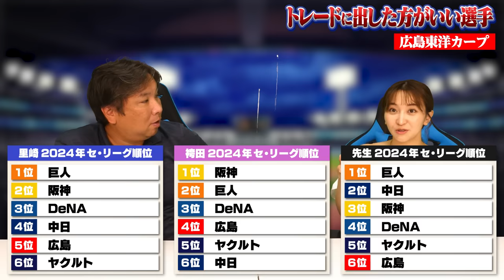【広島トレード候補】優勝するために動く可能性も⁉︎『広島にいたら能力発揮できない…』二軍での評価がかなり高い‼︎里崎が考えるトレードに出してあげた方がいい4選手とは⁉︎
2024年トレードに出してあげた方がいい選手‹再生リスト›

2006WBC優勝！ベストナイン！ 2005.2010ロッテ日本一！

👇取材していただきました👇
【前半】